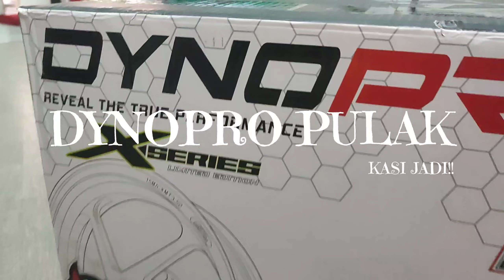xmax aku masuk Rim DynoPro cun ✅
Kalini rim la pulak.kedai redBison k.dynopro titanium grey cun² untuk xmax aku

Assalamualaikum .Bismillah.. selamat dtg ke channel saya.
farizul yusof✅

admin nak beli gopro!! jom join cepat.tekan button join.✅

❌Tags gaiisss❌❌